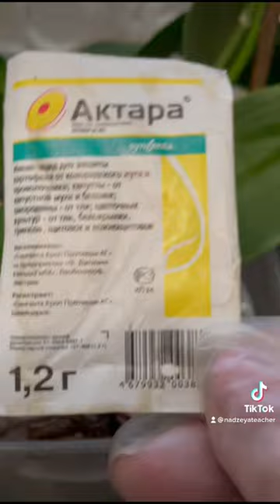Почему орхидеи плачут? Щитовка!!!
Показываю орхидеи, которые плачут. Делюсь причиной и способом устранения этой причины